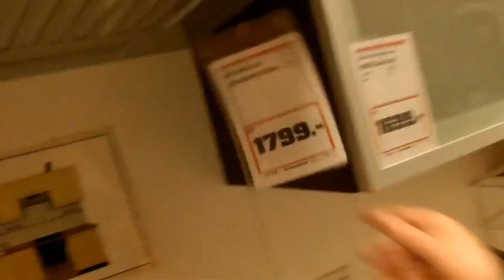Mahony Fuchs v OBI